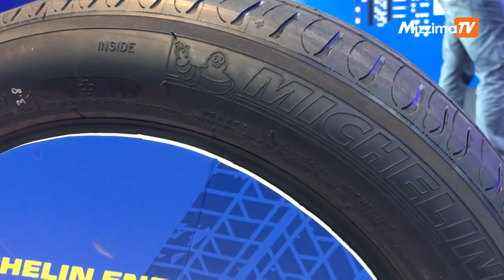Michelin Energy XM2+ ကို မေလးရွားတြင္ မိတ္ဆက္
Michelin ကေန အသစ္ထုတ္လုပ္လိုက္တဲ့ Michelin Energy XM2+ မိတ္ဆက္ပြဲကို မေလးရွားႏိုင္ငံ၊ ကြာလာလမ္ပူမွာ ဇြန္ ၂၀ ရက္က မိတ္ဆက္ခဲ့ပါတယ္။

ဒီ အသစ္မိတ္ဆက္လိုက္တဲ့ ကားတာယာအမ်ဳိးအစားဟာ ေရစိုေနတဲ့လမ္းေတြေပၚမွာ ဘရိတ္အုပ္တဲ့အခါ လ်င္လ်င္ျမန္ျမန္နဲ႔ ႐ုတ္ခ်ည္း ရပ္တန္႔ႏိုင္ပါတယ္လို႔ ဆိုပါတယ္။ ဒါ့အျပင္ တာယာရဲ႕ ပန္းစားႏႈန္းကို ေလွ်ာ့ခ်ေပးၿပီး အလယ္အလတ္တန္းစားနဲ႔ အေျခခံအဆင့္ကားေတြအထိ တပ္ဆင္အသံုးျပဳႏိုင္ဖို႔ ရည္ရြယ္ထုတ္လုပ္တာလို႔ သိရပါတယ္။

ဒီမိတ္ဆက္ပြဲမွာေတာ့ မတူညီတဲ့ ကားတာယာအမ်ဳိးအစားေတြနဲ႔ ေရစိုေနတဲ့လမ္းေတြမွာ ဘရိတ္အုပ္ စမ္းသပ္ေမာင္းႏွင္ျပသတာေတြ၊ အေကြ႔အ၀ိုက္ေတြမွာ ကားကို ဘယ္လိုထိန္းႏိုင္လဲဆိုတာေတြကိုပါ  စမ္းသပ္ေမာင္းႏွင္ျပသခဲ့တာပဲ ျဖစ္ပါတယ္။

ျမန္မာႏိုင္ငံမွာေတာ့ ဒီအမ်ဳိးအစားသစ္ကို လာမဲ့ စက္တင္ဘာလမွ ေစ်းကြက္ထဲ စတင္ျဖန္႔ခ်ိမယ္လို႔ သိရပါတယ္။

ရိုက္ကူး-ေအးခ်မ္းခိုင္

တည္းျဖတ္-၀င္းေမာ္ဦး